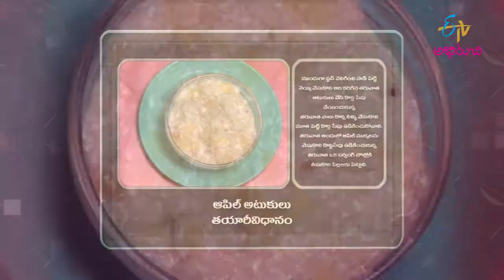Apple Atukulu | Gorumuddalu | 29th June 2022 | Full Episode | ETV Abhiruchi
యాపిల్ అటుకులు - పిల్లలకు నచ్చే స్నాక్స్

Chapters
00:00 Start
01:43 Apple Atukulu

Savour an appetizing dish Apple Atukulu prepared by frying flattened rice with ghee and cooked with milk and apple.